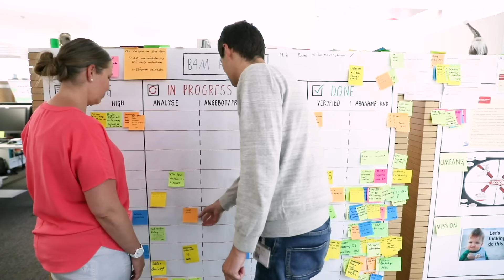OneDay@Bison - newBison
Bekomme einen Einblick in den spannenden Bison-Alltag.

Bison gehört zu den führenden Schweizer IT-Unternehmen und hat verschiedene Standorte in der Schweiz und in Deutschland. Unter der Dachmarke Bison treten verschiedene Unternehmen auf, welche unterschiedlich ausgerichtet sind. Die Gesellschaften beschäftigen rund 300 Mitarbeitende. Bison bietet Informatik-Gesamtlösungen für verschiedene Branchen an, von der Software bis zur gesamten Infrastruktur-Betreuung vor Ort oder in einem der firmeneigenen Rechenzentren.   Gewinnen Sie erste Einblicke bei einem der vielfältigsten ICT-Unternehmen in der Schweiz mit über 30 Jahren Erfahrung.